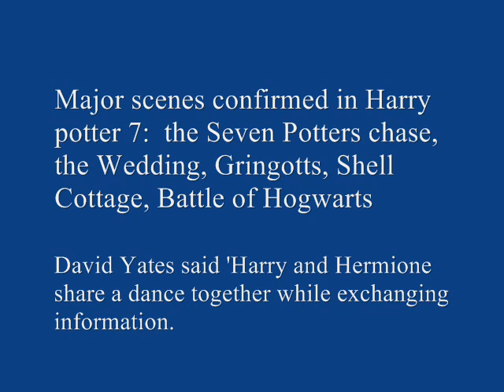Harry potter and the deathly hallows movie Part 1 - Pictures as on January 26th, 2010